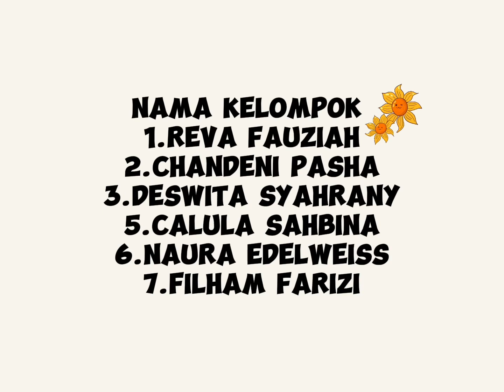14 Desember 2023